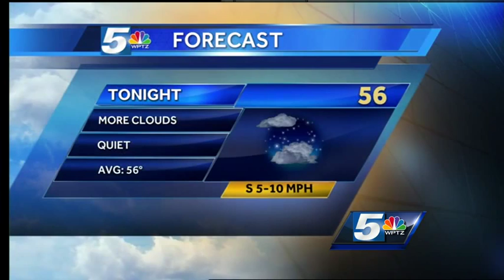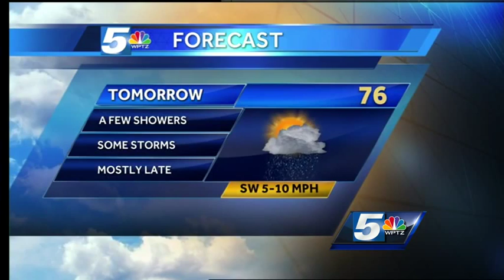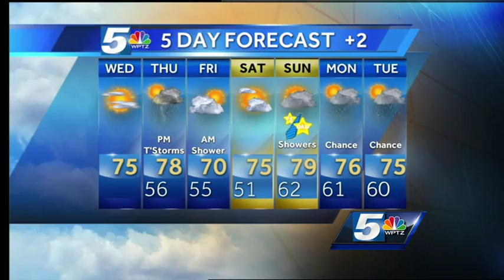Sun is back Wednesday but not for long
Enjoy the nice day while we have it because another round of rain is quickly behind a high pressure system that will temporarily keep us dry.